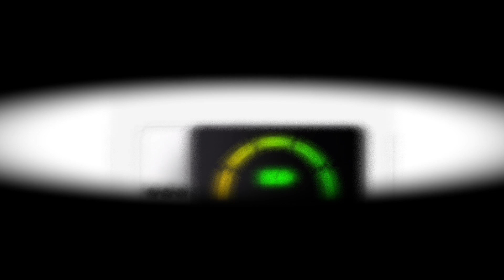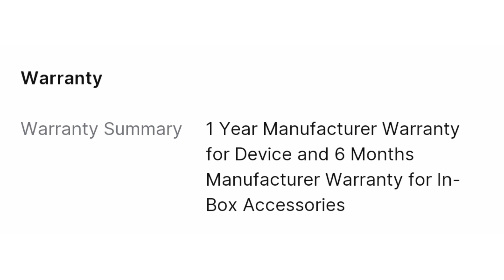Samsung Galaxy S22 5G Smartphone | Specifications of Samsung galaxy S22